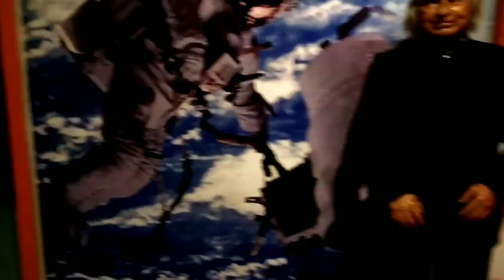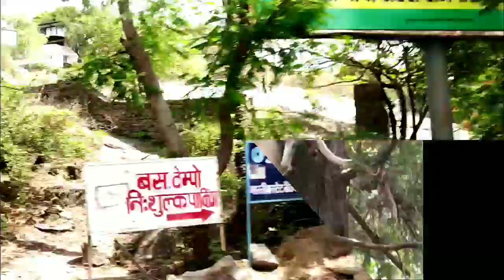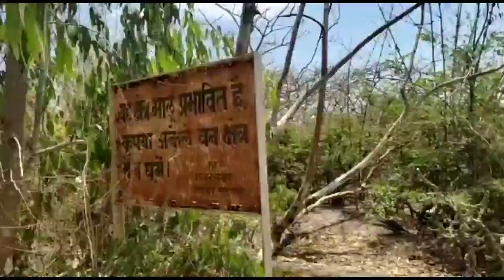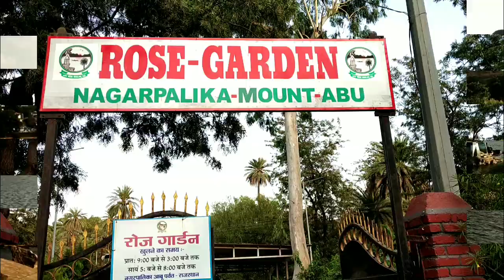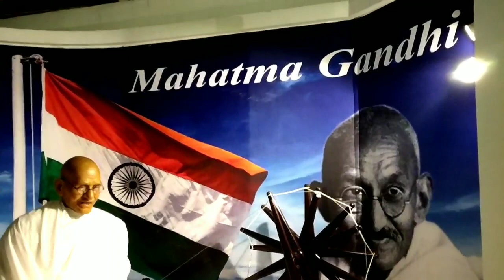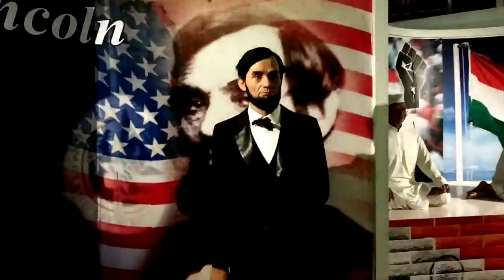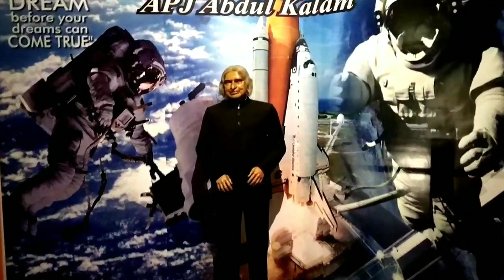mount Abu/beautiful hillstation mount Abu/naki lake/guru sikhar/wildlife sanctuary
mount Abu
beautiful hill station mount Abu
naki lake,guru sikhar, wildlife sanctuary, sunset point,rose garden,wax museum and tracking in this video.
      mount Abu is most beautiful hill station in Rajasthan. the only hill station in Rajasthan of aravali mountain range.
      Mount Abu is a hill station in western India's Rajasthan state, near the Gujarat border. Set on a high rocky plateau in the aravali range and surrounded by forest,it offers a relatively cool climate and views over the arid plains below. In the center of town, nakki lake is a popular spot for boating.
     You can visit mount Abu in any season, it looks beautiful with several waterfolls in monsoon, in winter lake freezes with pleasant weather all around the year.